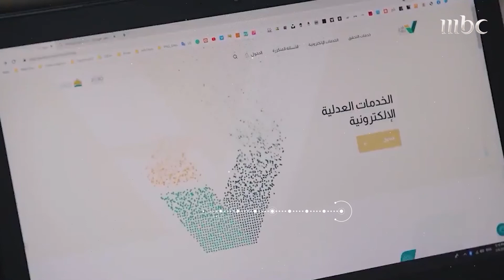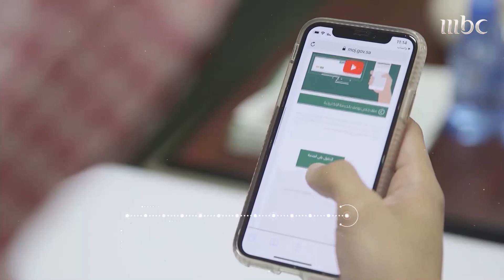خدمات إلكترونية توفرها منصة توكلنا في السعودية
فيلم وثائقي يرصد رحلة_الحكومة_الإلكترونية في السعودية، التي تواصلت على مدى عقود من الزمن، بدأت في سبعينيات القرن الماضي وحتى اليوم.
القصص يرويها مسؤولون عملوا على هذا التحول الرقمي والتقني في المملكة العربية السعودية، وإنجازات بالأرقام أوصلت السعودية لحصد المركز الثاني عالميا بعد أمريكا متساوية مع بريطانيا.